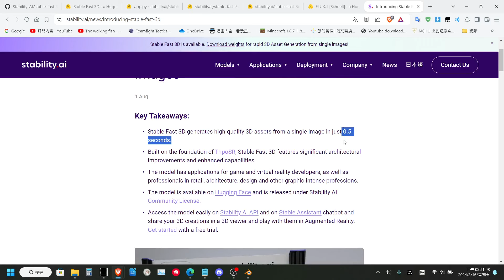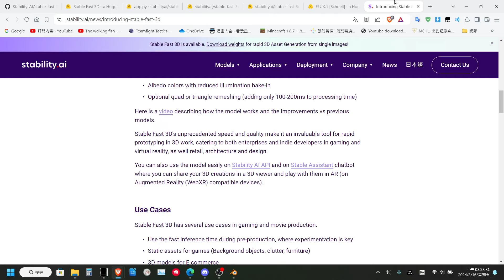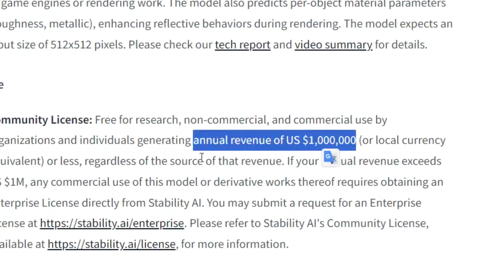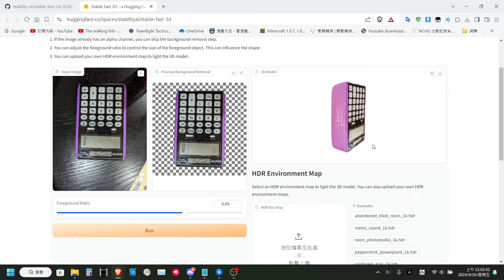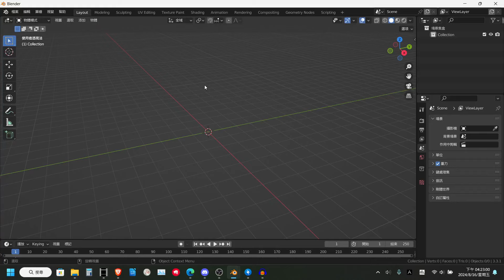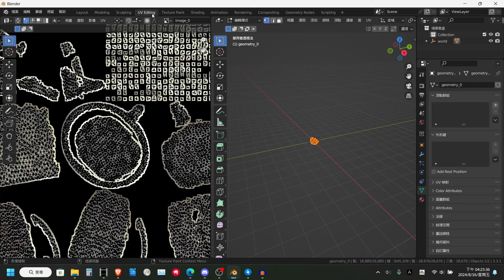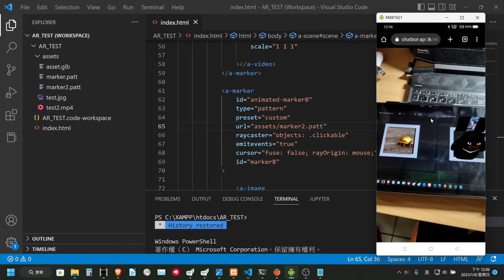【Stable-Fast-3D】超高速開源圖片轉 3D 模型 僅需 0.5 秒即可生成高品質模型！｜僅需一張圖即可生成 3D 模型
前段時間 Stability AI 開源了 Stable-Fast-3D，這款號稱僅需 0.5 秒就能將圖片轉換為 3D 模型的 AI，同時表示這款模型在模型品質、材質貼圖生成等方面亦表現優秀，今天就來為大家簡單介紹以及測試一下。

0:00 開場 & Stable-Fast-3D 簡介
0:47 與其他模型的比較 & 測試結果
1:51 Hugging Face Space 免費線上使用教學
3:09 模型測試
4:53 模型面數 & UV拆分分析
6:07 總結 & 使用心得
6:38 結尾